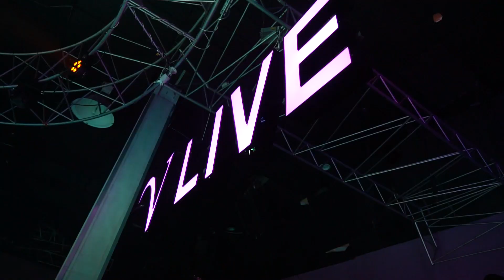Smoody - Sippin On Some Syrup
Three six Mafia Sippin On Some Syrup cover #1501